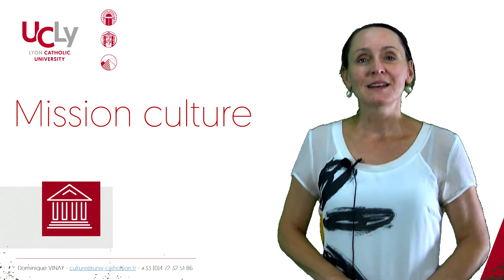Welcome to UCLy – Mission culture (Cultural service) 21/22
In order for you to easily settle and integrate in your new life in Lyon, we have put together a series of short videos on different topics that will help you through your stay at UCLy (Accommodation, Health, administrative support…). They come in lieu of the meetings which take place during our traditional Welcome Cocktail. Bienvenue à tous !